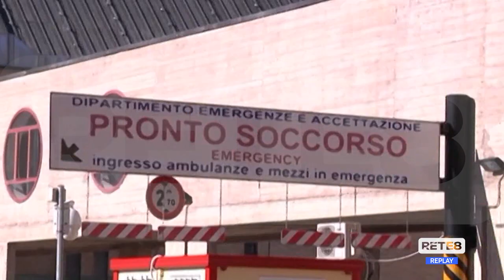Regione - Rete ospedaliera: ancora scontro tra maggioranza e opposizione